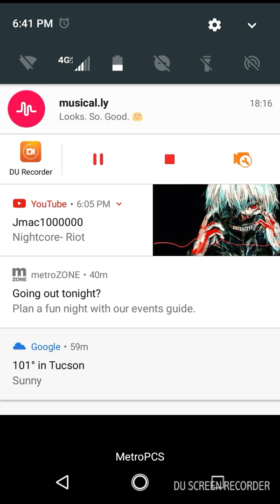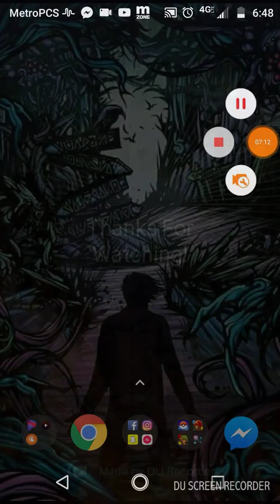Nebulous Gameplay #1 ( Re-Record) | I SUCK... FOR NOW..